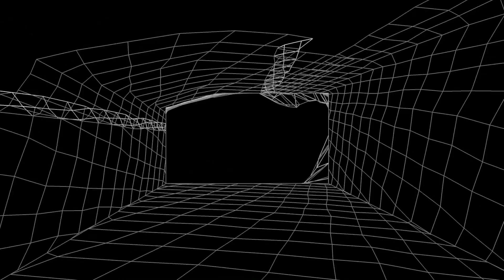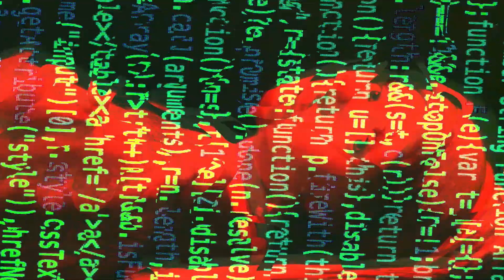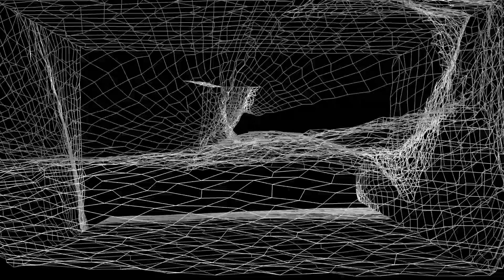Sinestesie (showreel)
Sinestesie is a set of audiovisual pieces, created by Artiom Constantinov and Franco Conte, and presented as an installation at Intervalli Festival
The music is completely generative and based on custom algorithms written in Pure Data.
The visuals were created resampling and interpolating different images and videos, and altering the functions of 3D meshes, using the signal amplitude as a trigger.